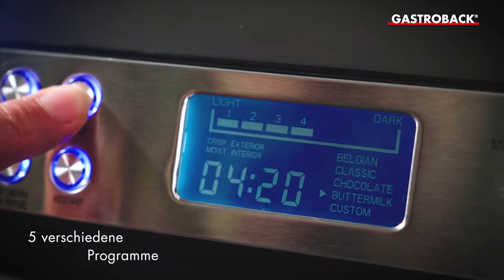Gastroback Waffeleisen Advanced Control 62424